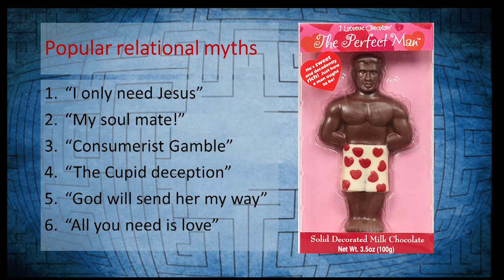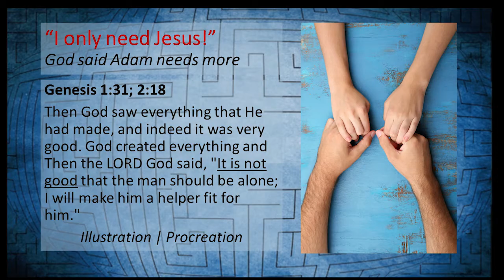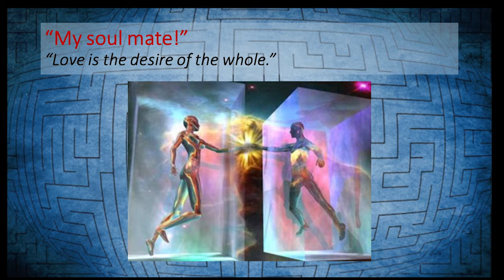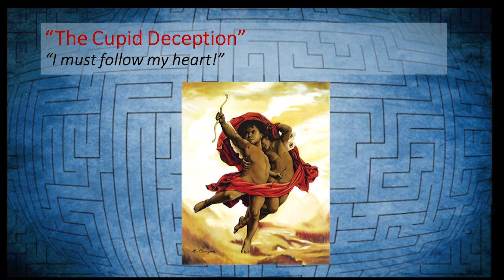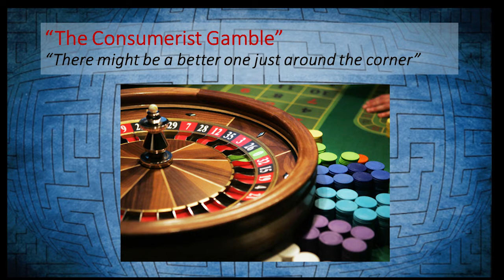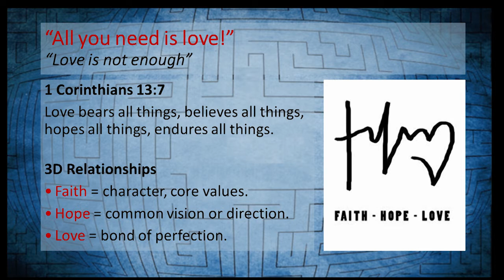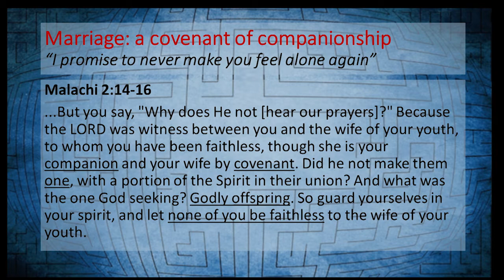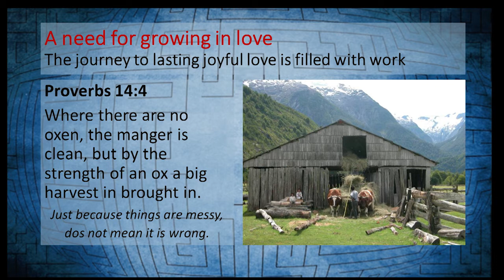Ross Van Niekerk - Finding Love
27 August 2017 Evening Service at Shofar Stellenbosch

What are the myths you are believing about relationships? Ps Ross takes us through what the bible says about choosing a partner and how we should re orientate our thinking regarding the 'right one'.

Shofar Stellenbosch is part of the global Shofar Christian Church